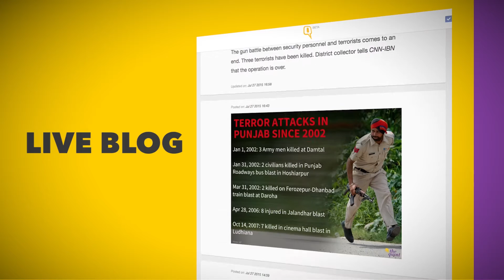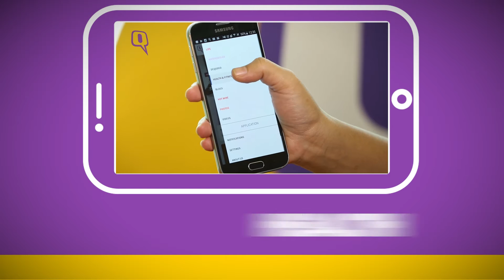Get the Best of The Quint on Our Android App - Download Now!